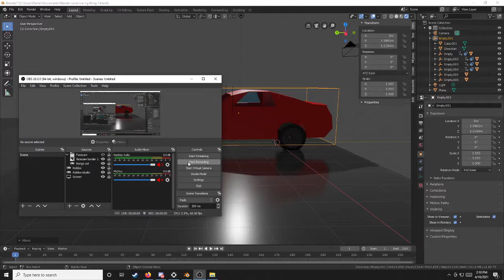blender car thing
sorry for not a huge video the huge one is coming soon